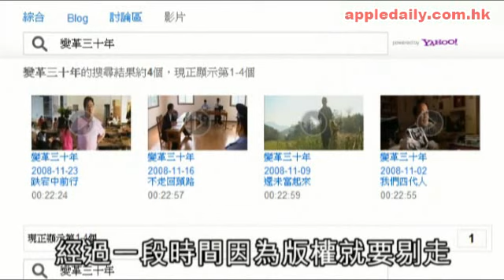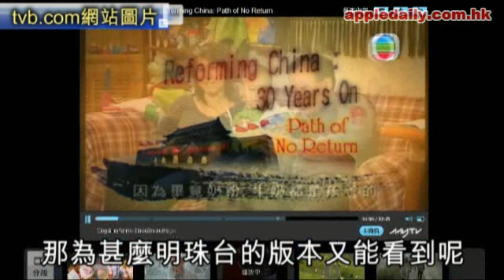蘋果日報 - 20101118 - 隔牆有耳：抽起趙連海 TVB事旦做河蟹